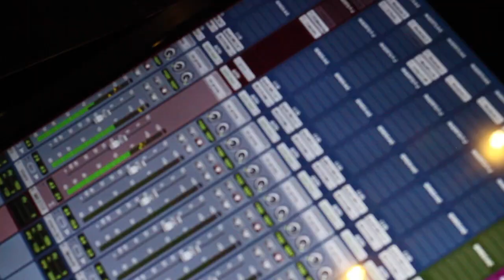Openn Radio Hosted By: MC Niecee Love| Interview with Dylan Raw to Discuss his New Project "RA2"